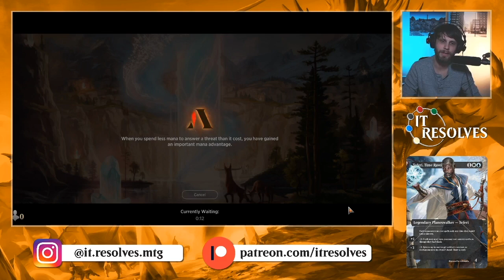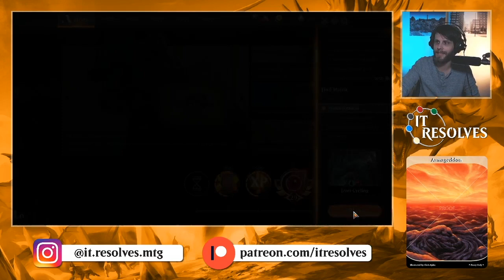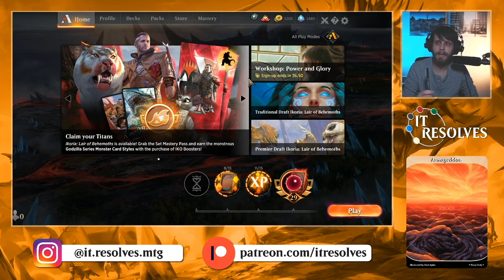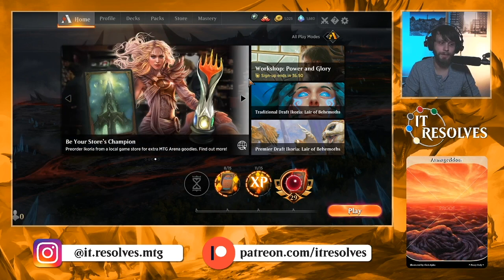MTG Arena | Ikoria Standard | Izzet Cyclers #2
Part 2 with this Izzet Cycler deck, and we have much better luck this time around. While this deck won't be taking over Standard in my opinion, I do think it is a lot of fun to pilot!

Decklist:
2x Shark Typhoon
2x Radical Idea
2x The Royal Scions
1x Niv-Mizzet, Parun
4x Improbable Alliance
2x Nadir Kraken
4x Yidaro, Wandering Monster
4x Temple of Epiphany
4x Steam Vents
4x Drannith Stinger
4x Rielle, the Everwise
8x Island
4x Ominous Seas
7x Mountain
4x Irencrag Pyromancer
4x Neutralize